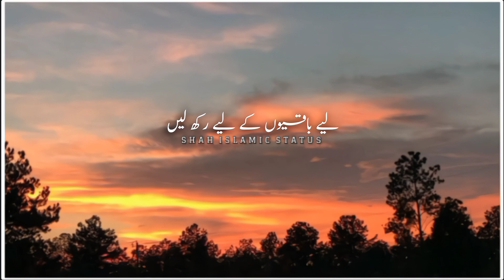Khairat kitna dena chahiye | Peer Ajmal Raza Qadri | islamic status video | islamic emotional video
Qayamat k din allah kis k sath hoga | Peer Ajmal Raza Qadri

Nabi pak ne ﷺ farmaya
huzor ﷺ ne farmaya
nabi kareem ﷺ farmate hai
Nabi pak ﷺ ne farmaya apne maal se chota hissa khairat diya karo
saad bin e abhi waqas
Hadees in urdu
Islamic batith
Byan byan
Islamic video
Islamic shorts
whatsapp story short video
islamic whatsapp story
Islamic video
Islamic chennel
Islamic video status
Prophet muhammad
whatsApp status
Islamic whatsApp
Rahman ya rahman naat
Surah kahf
Umra step by step in tamil
Ya manfi qalbi rahmatullah
Yaseen sharif
Muslim girl status
Muslim chennel
Islamic shorts channel
Islamic shorts
Status channel
Status video
Status shorts
Status shorts channel
Shah islamic shorts
Shah islamic status
Naat shorts
Islamic stories New islamic status
Hadees in urdu
Muslim status
Allah status
Islamic status
Islamic video
Islamic chennel
Islamic video status
Prophet muhammad
whatsApp status
Islamic whatsApp
Surah kahf
Yaseen sharif
Muslim chennel
Naat 2023
Islamic shorts channel
Islamic shorts
Status channel
Status video
Status shorts
Naat shorts
Islamic poetry
New islamic poetry
Islamic shorts poetry
Islamic new poetry Shorts
Tariq jameel
Tariq masood
Raja zia ul haq
Abu saad
Saqib raza mustafai
Ali bhae
Tariq jameel byan
Tariq masood byan
Saqib raza mustafai byan
Ali bhai
Abu saad byan
Ali ehtisham byan
Raja zia ul haq byan
Tauha ibn jalil byan shorts
Bisha bashir byan islamic shorts
Tariq jameel islamic shorts
Tariq masood islamic short
Hamza sheikh sabherwal islamic shorts
Whatsapp status shorts
Quran
Quotes

Islamic status video, islamic status, islamic whatsapp status, islamic status video naat, islamic status for whatsapp, islamic status